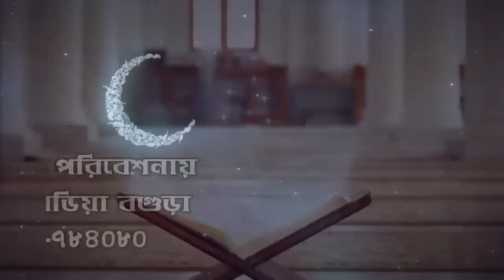আল্লামা সাঈদী সাহেবের বিরোধিতা করে কারা? Mawlana Rezaul Karim Khan Waz 2019 Delwar Hossain Saidi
আল্লামা সাঈদী সাহেবের বিরোধিতা করে কারা? সাঈদির হুঙ্কার,মাওলানা রেজাউল করিম খান

►তাফসীর মিডিয়া বগুড়া সবার কথা বলে .

Waz : আল্লামা সাঈদী সাহেবের বিরোধিতা করে কারা
Maulana Rezaul Karim Khan
Post : Tafsir Media Bogra
►তাফসীর মিডিয়া বগুড়ার পক্ষ থেকে সবাইকে স্বাগতম
►লাইক,সিয়ার ও কমেন্টস করে সবাইকে জানিয়ে দিন

   *** ANTI-PIRACY WARNING ***
This content is Copyright To Tafsir Media Bogra.

.Waz Mahfil Cradit.